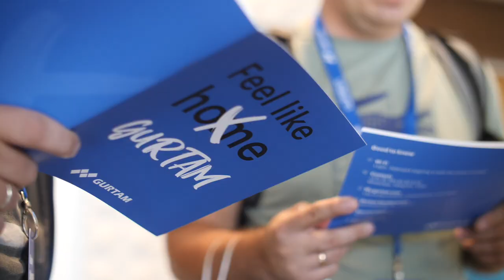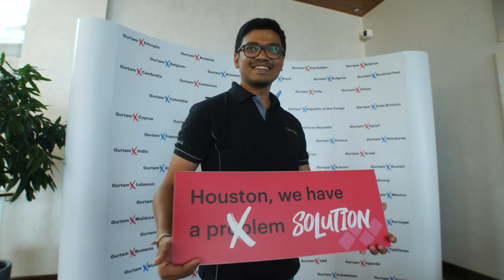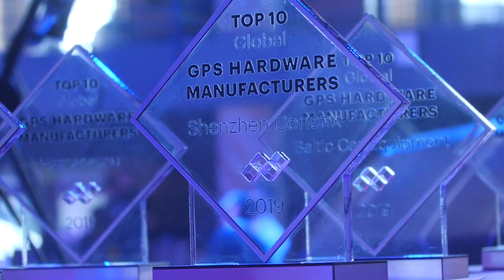Oтчетный ролик TelematiX